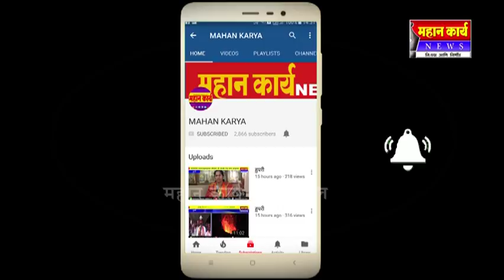ऊस तोडणी यंत्र पर्याय की अजोरा मजूरांच्याकडे झालेलं कारखान्याच्या मुळावर उठलं